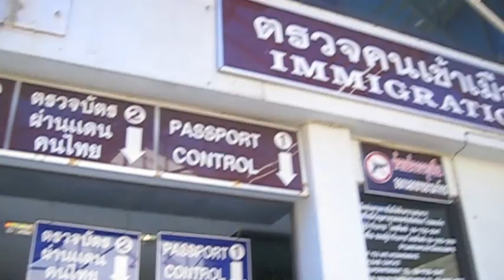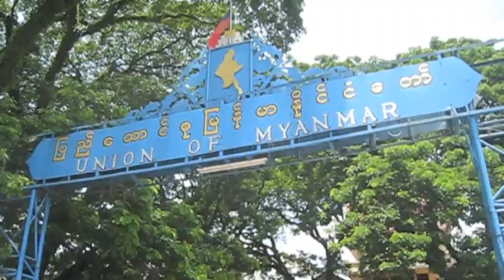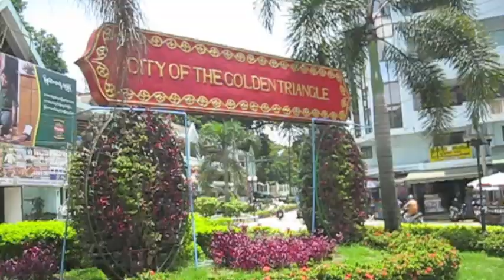Thailand Myanmar Border Crossing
My Thai visa needed to be renewed so I took the bus to Myanmar from Chiang Mai, Thailand. This is the politically incorrect version of doing it.

I met new friends, ate leaves on a plate, and got my passport stamped. Burma is cool. Yes I know I was only there for an hour and a half but I will go back. And I did a few years later.

Best to visit one of my most favorite countries ever, Burma. You will get a far better experience flying into Yangon and having a look around there.

Are you going to Myanmar?
Get the best advice on What to do in Burma, in my magazine issue in the itunes store Vagabond Travel Photography Mag

The Author’s Books on Amazon